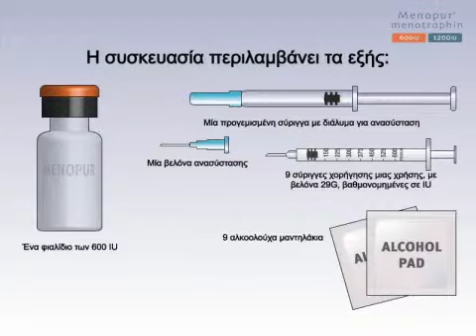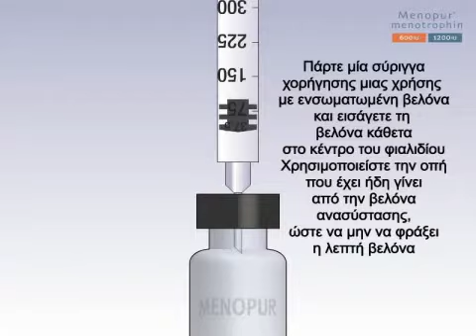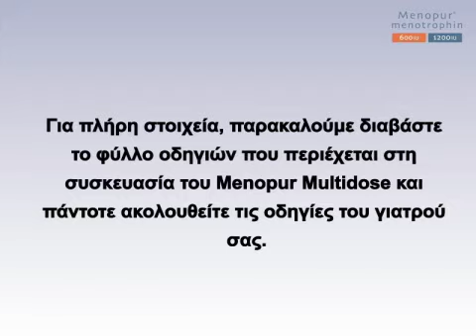Menopur Multidose 600 - GUIDELINES FOR DRUG ADMINISTRATION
Assisting Nature College of Reproduction
Guidelines for Drug administration